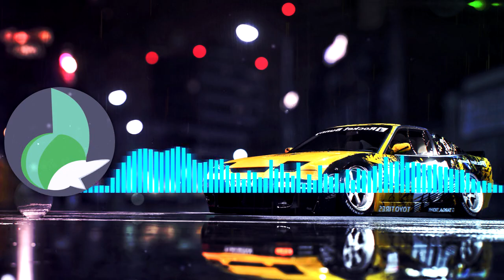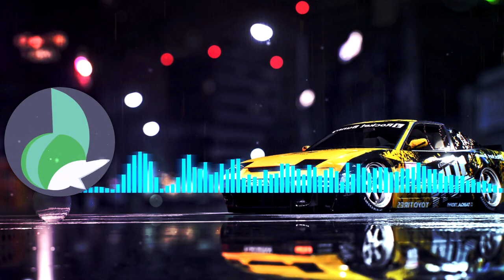One Dance With Me By Mark No Content ID Eurobeat With Visualizer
👉 Please do enjoy this No Content ID Eurobeat equipped with a Visualizer, which is also upbeat music just perfect for racing music, drifting, touge, running, and so much more! 👍

🎧 Be sure to crank up that resolution to max for extra awesomeness! 🎧

Artist ➢ Mark

Title ➢ One Dance With Me

⬇️ 🔗 For people who use the music here on their videos periodically. 🔗 ⬇️
🍱 Adding me to your feature box on your channel would be the upmost appreciated. 🍱

But,

🔊 Mentioning me in the description, or if you prefer a pinned comment by yourself. That would be just fine. 🔊

⬇️ 🤝 If you want to support me (much appreciated). 🤝 ⬇️
📩  Send it to your friends, they may really appreciate it. 📩

🌐 Share it around the web for others to enjoy. Don't be stingy now. 🌐

🖲️ Ticking that bell, and coming back for more. 🖲️

🖇️ Partnering if you are a Creator helps us both.

💙 Anything you do to support really goes a long way! 💙

⬇️ 👮 Other useful information. 👮 ⬇️
⚖️ Copyright law under which I function. ⚖️

❓What in the world is Content ID. ❓

If you upload a video that contains copyright-protected material, you could end up with a Content ID claim. These claims are issued by companies that own music, movies, TV shows, video games, or other copyright-protected material. Content owners can set Content ID to block material from YouTube when a claim is made. This will inform you, that you cannot monetize that particular video, and that a third party will place ads on your video. This can be checked in your dashboard, or at the very bottom of the videos description in which it will show the song name, artist, album, and who it is licensed by.

🔁 Furthermore. 🔁

All credit should always be given to the original creators of these tunes, because without them many of us wouldn't even be here right now. For me personally, I couldn't imagine a world without eurobeat. I wonder if the same is true for you. So let's give credit to whom credit is due, and continue to support one another in this fashion.

⁉️ Woah there! You actually read all this? ⁉️

💖 You have my deepest thanks! 💖